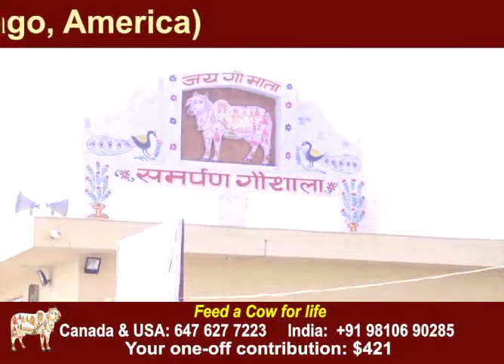Shiv Abhishek in Samarpan Gaushal. (Mrs. Kusum Shah Ji, Chicago, America)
Life Time Chapati Seva in Samarpan Gaushala- Jaymeet Patel from Brampton, Canada.

Feed a Cow for life
Canada & USA
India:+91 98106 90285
Life time roti seva contribution
USD 351/
CAD 421/